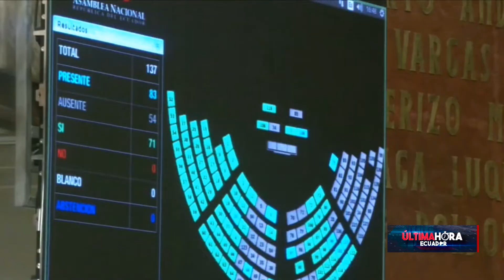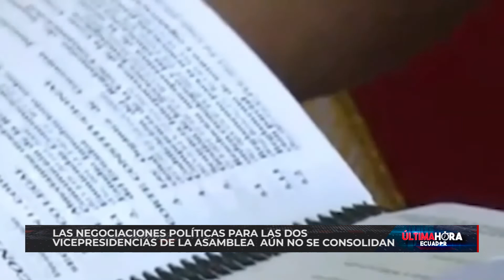Las negociaciones políticas para definir las dos vicepresidencias de la Asamblea Nacional